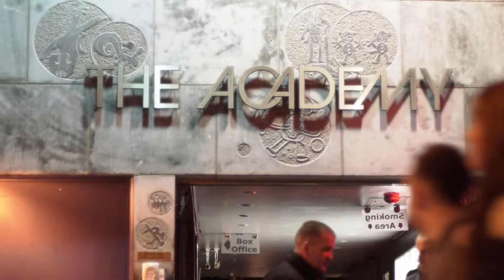Surfer Blood - Phantom/Cock and Bull